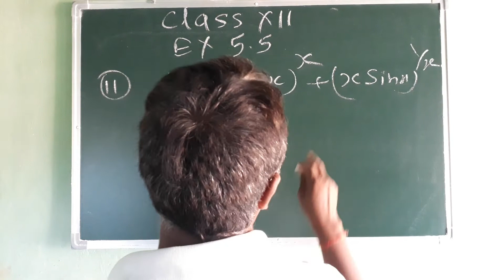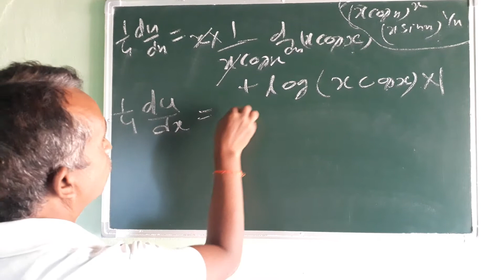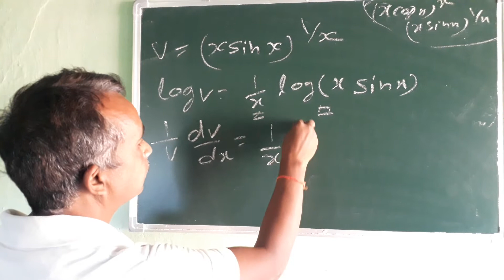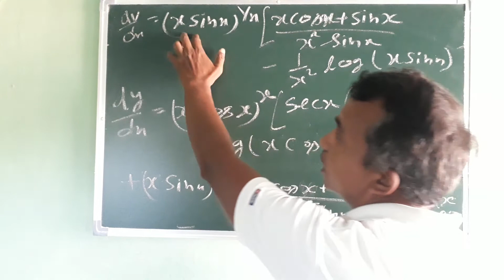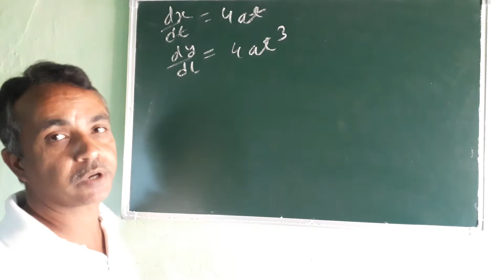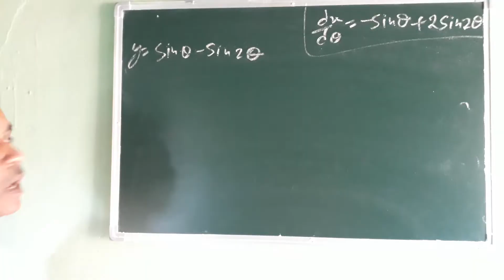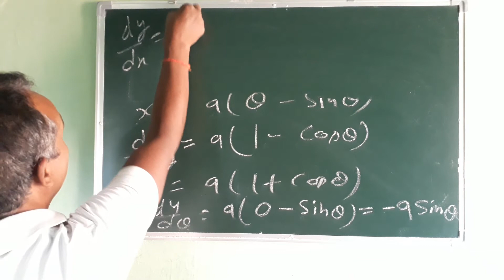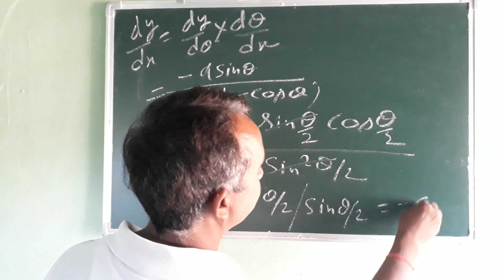NCERT Class 12th Chapter 5 DERIVATIVE